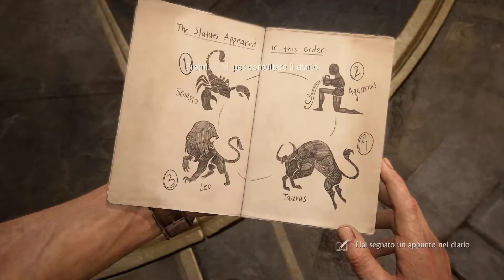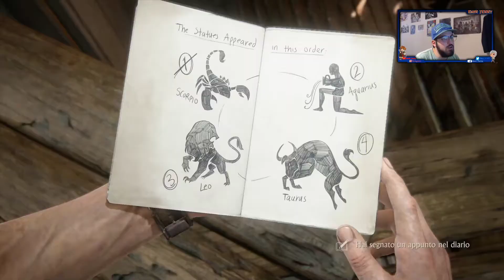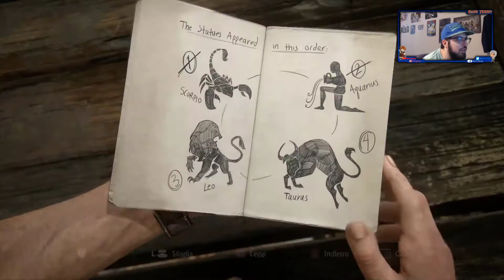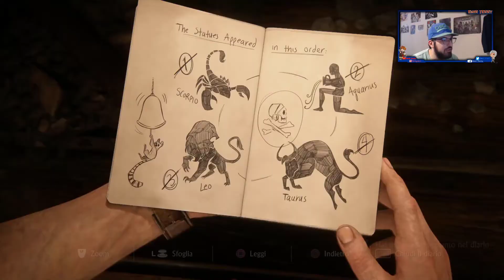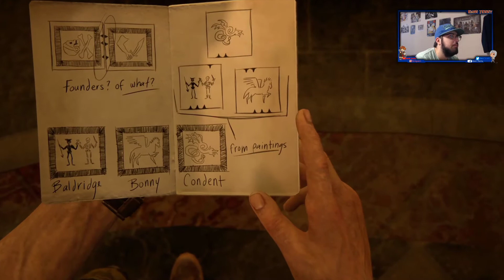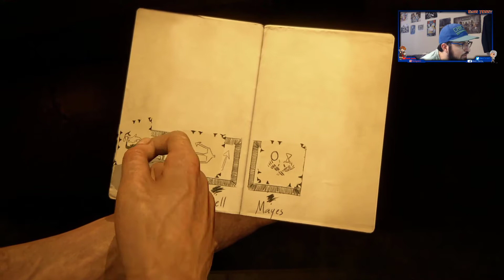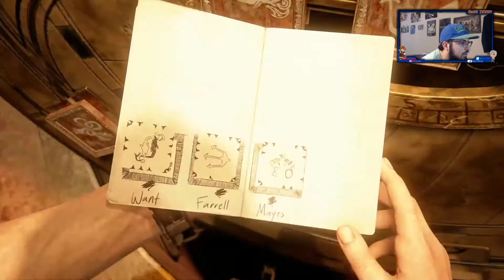11 GLI ENIGMI DELLA TORRE [UNCHARTED 4 - LA FINE DI UN LADRO]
Quarto capitolo della saga Unchated dove il nostro eroe, Nathan Drake, andrà alla ricerca del grande tesoro del pirata Henry Every insieme al fratello Sam.
ma ora bando alle ciance e che il viaggio abbia inizio ... Let's Go!!!